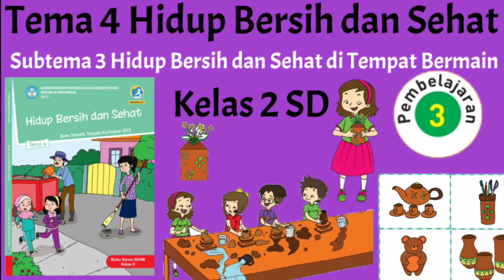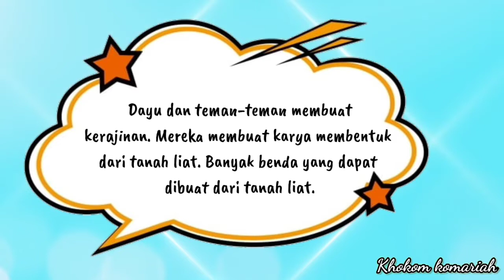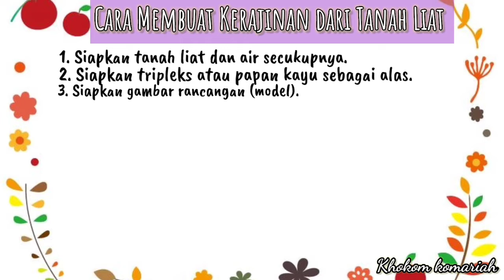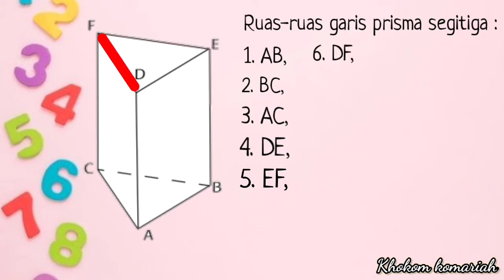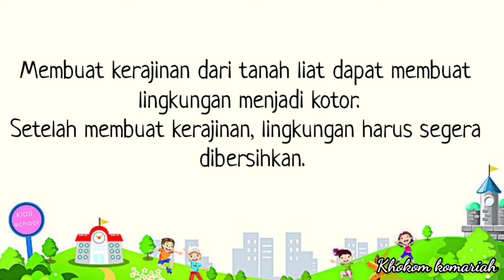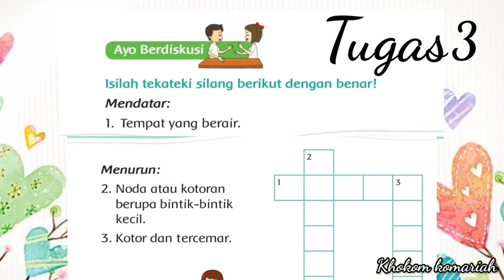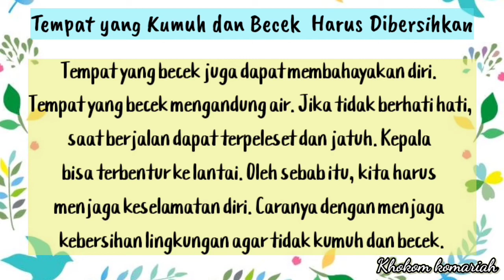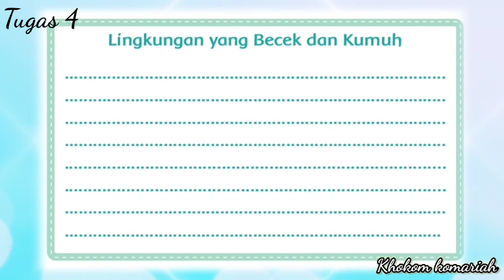Tematik Kelas 2 SD || Tema 4 Hidup Bersih dan Sehat || Subtema 3 || Pembelajaran 3